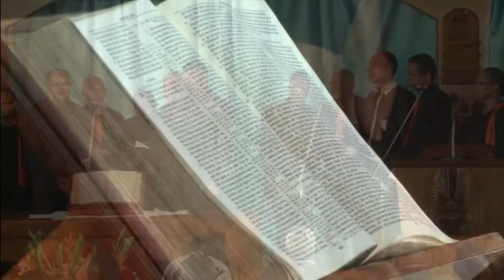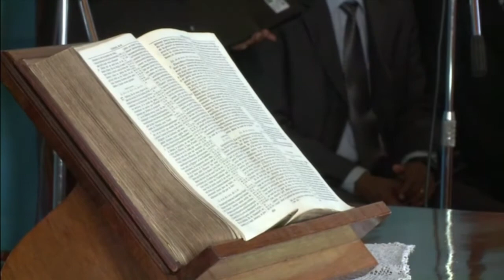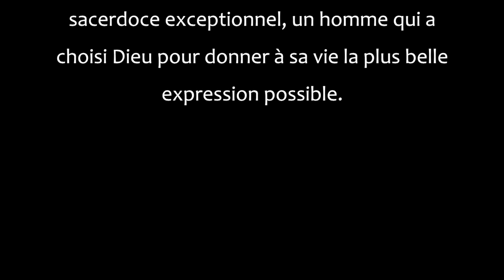Funéraille de Paul Emile STRALKA le 13 Mars 2014